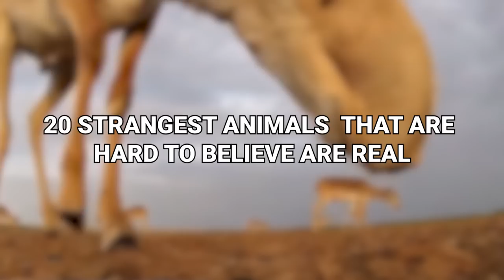It Looked Like a Normal Animal Until Someone Got Close To It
We all know out basic animals. You’ve got your cow, your snake, your billy goat and your giant man eating sloth. Ok, maybe the last one isn’t 100% proven to exist, but you still kinda knew what it was, right? Well forget about these regular old animals because today we’re going to take a look at the most weird and wonderful critters out there. From the seal that wears a hoodie to the warty lump of frog and fish, here’s the 20 Strangest Animals That Are Hard To Believe Are Real